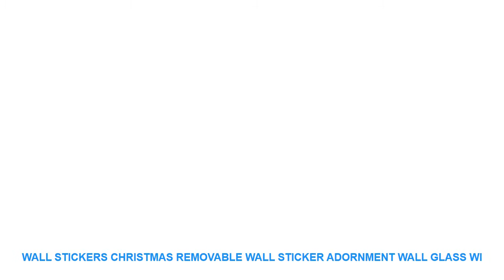Wall Stickers Christmas Removable Wall Sticker Adornment Wall Glass Wi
Style : Solid
Pattern : Plane Wall Sticker
Specification : Single-piece Package
Model Number : E00210
Material : PVC
Theme : Festival
Scenarios : Glass/Bathroom
Censor Code : E00210
Brand Name : LISM

PRODUCT DETAILS:
100% brand new and high quality
Features: Wall Sticker / Removable
Material: PVC
Product sizes: 90*60CM
Quantity: 1pcs
Shape: Christmas
Note:
How to use:
7-15 days by epacket.3-10 days by EMS. 3-7 days by DHL
3D Funny Frog Toilet Sticker Fashion Modern Wall Sticker Modern Green Frog Wall Stickers Girls Vinyl Toilet Sticker Home Decor =
2018 New Qualified Black 3D DIY PVC Bat Wall Sticker Decal Home Halloween Decoration Festival Sticker Decoration =

ITOPSingleTank6LElectricDeepFryersStainlessSteelsmokelessFrenchFriesChickenFryinggrillKitchenCommercialFryers